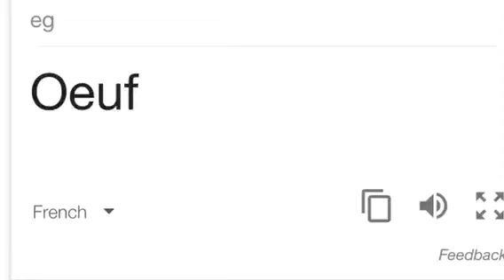When the French Language is a meme...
Œuf